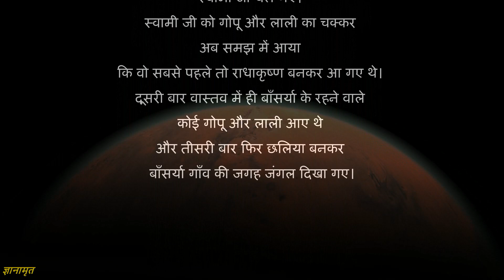गोपू-लाली द्वितीय लीला | भगवान् भी कभी-कभी अपने भक्त से खेल करते हैं | आनन्दालय लीला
भगवान् भी अपने भक्त से खेल करते हैं, इसका उदाहरण हम इस लीला में देखते हैं!

अन्य भक्त कथा के लिए कृपया नीचे दिए गए लिंक पर क्लिक करें: